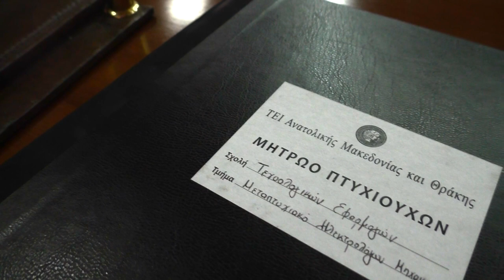Ορκωμοσία Ηλεκτρολόγων Δεκέμβριος 2017